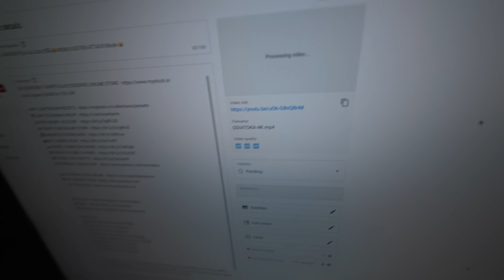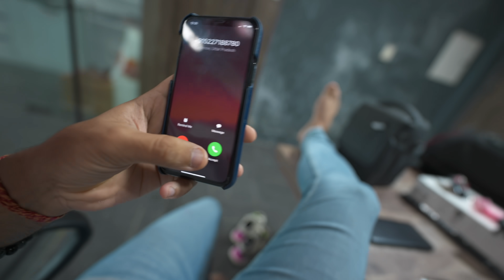BANK WALE PICHE HI PAD GAYE 🙄